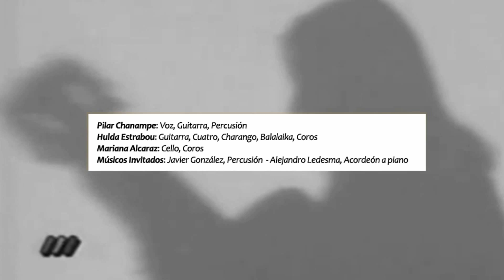Homenaje a Violeta Parra - La Carta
"Como Dijera Violeta" Homenaje a Violeta Parra - La Carta en la UNdeC